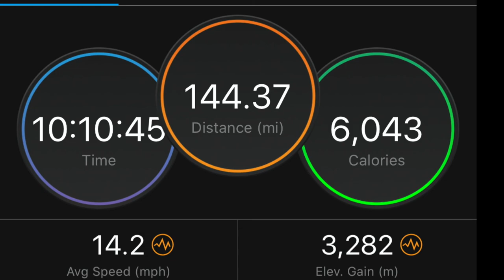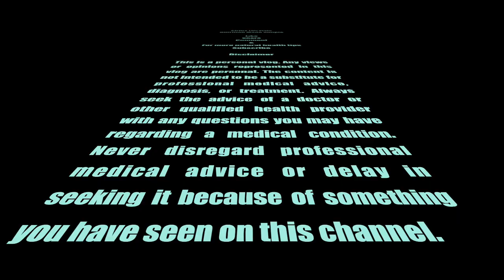How I Cycled London To Brighton & Back To London With No Training 144.37 Miles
Nothing beats a group ride even if that group is no more than a trio. We took our Bianchi's out, Aria, Intrepida & Alu Via Nirone. The British Heart Foundation - London to Brighton 2013 was my introduction to cycling. I bought a cheap bike from a generic British retailer and within weeks I regretted not spending more for something better. I was hooked, next thing I was spending thousands of pounds on Bianchi Sempre Carbon Road Bike  and 60mm deep section mavic cosmic wheel set.

The memory of that bike ride was a fond one, it was over all too quickly with it feeling like I didn't break a sweat. Armed with a few years riding experience and better equipped I wanted to do the ride again. I mean it was only 56 miles, or is it?

For the second week in a row I was heading down to Sussex this time with my riding group. As before we found ourselves making a few u-turns due to my Garmin malfunctioning despite it being brand new. We decided to follow the A22 it took us through some gorgeous countryside with epic climbs that had the group out of the saddle. I was disappointed we averted Ditchling Beacon as the group wasn't up to it. Unlike the l first time I did it during lockdown were I stopped 3 times as I had only been cycling a few weeks up until that point. I flew up it conservatively with the ride home in mind. When we cycled up Box Hill it was preparing us for this ride. We cycled through part of the Kent Lanes en route out & Surrey Hills en route home, which included; Addington Hill, Birch Hill, Shirley Hill, Biggin Hill, White Bear Climb, Gravel Hill, Titsey Hill & Mill Lane Climb. With the cycle home firmly etched at the back of my mind I was pacing myself. 77 miles later we were cycling along the sea front in Brighton.

Like before it was time to find a vegan restaurant with outside seating as we had our bikes without locks. We found a restaurant on the sea front doing vegan options. I could only dream of the amazing vegan pub/restaurant 100 Ditchling Road Brighton BN1 4SG. The staff were friendly, great service and even better food. The portions were huge, flavourful with loads of vibrant colours and an array of vegetables. Before long I was saying goodbye to my beautiful friends and cycling up Ditchling road back towards more hills and London.

The cycle home was a lot easier than the previous weeks ride. It was mostly uphill this time heading up the A24 towards Epsom. Pebble Hill on the B2032 near Box Hill and the Surrey Hills was a real challenge after 120 miles. I took it slow and steady not really pushing myself as I would if I were in a group. Slow and steady got me home safely having completed my longest ride on strava. It was a very proud moment having completed that epic return leg on my own.

I am capable of anything and will look to go further next time.